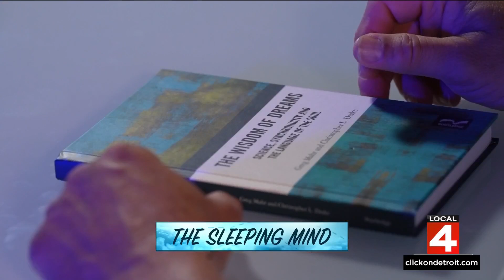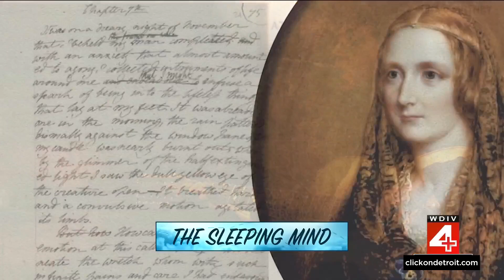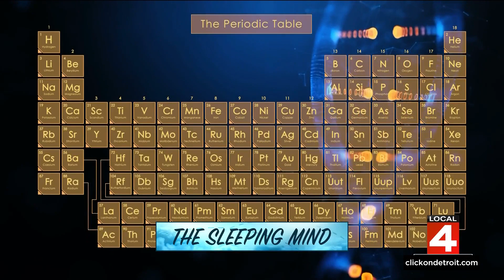Why do we dream?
Dreams are a mystery to everyone. Do they mean anything? Can they tell you about yourself or help you solve problems?